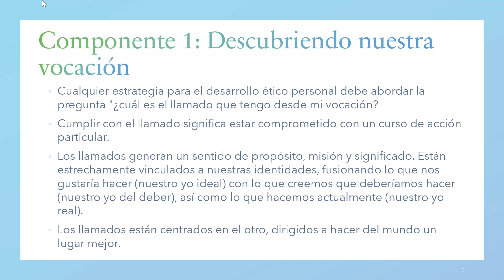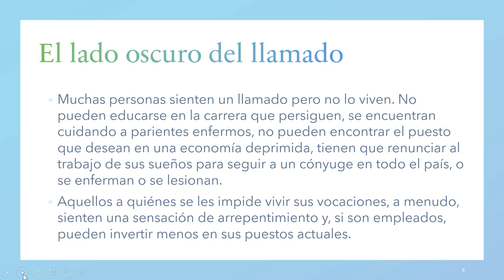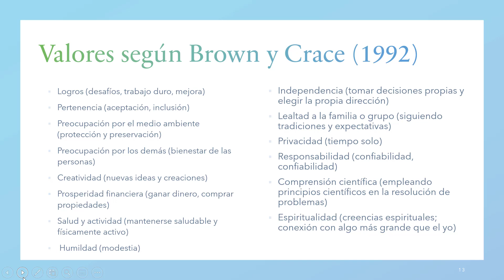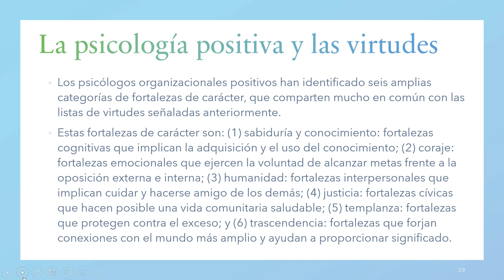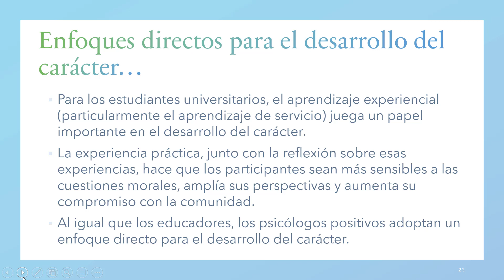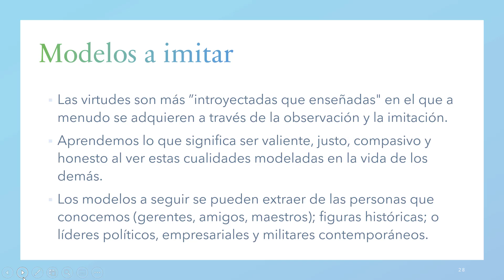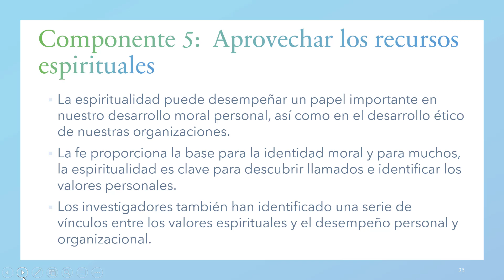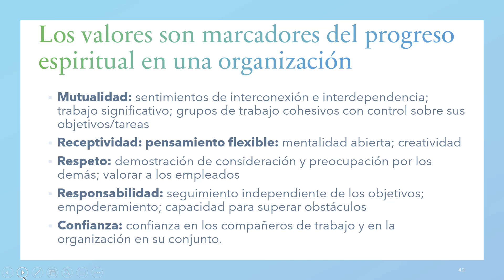Módulo III Psic 501 Componentes del desarrollo de la ética profesional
Se discuten los elementos que conforman el comportamiento ético y moral de las personas. Se hace énfasis en el comportamiento ético en las organizaciones.